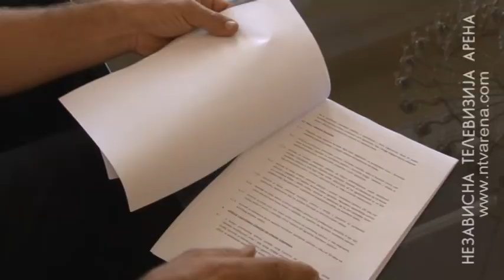Do proljeća 23 nove kuće za poplavljene u 2014. godini